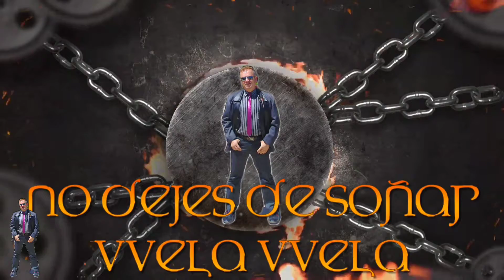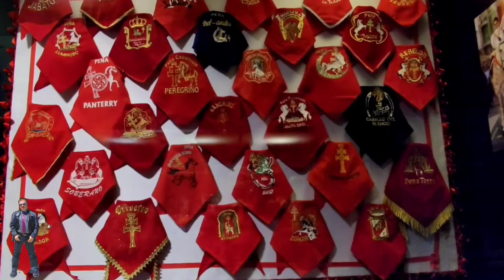CABALLOS DEL VINO- MUSEO-PATRIMONIO INMATERIAL DE LA HUMANIDAD-Caravaca de la Cruz Murcia.